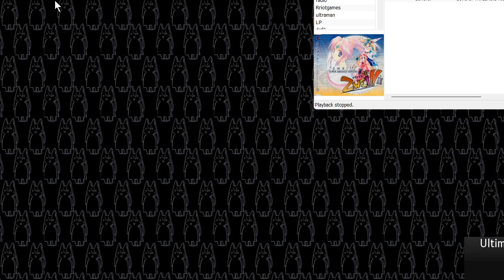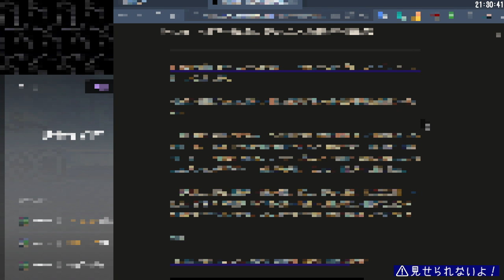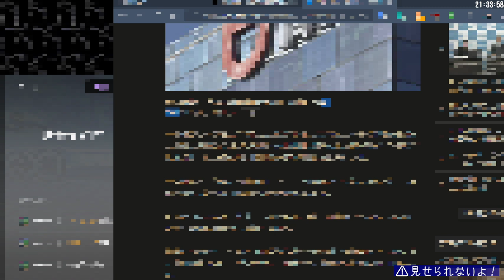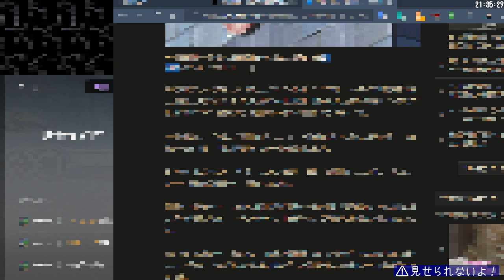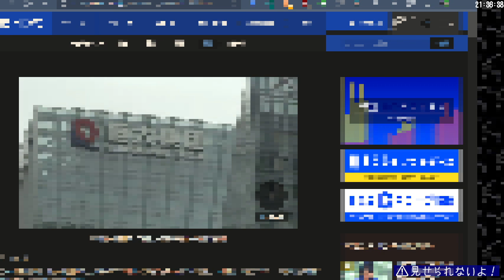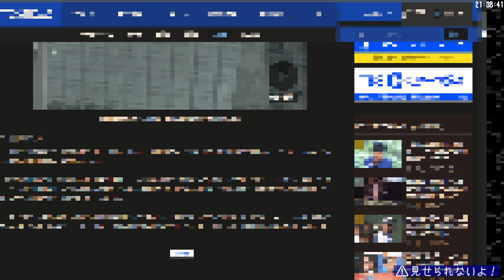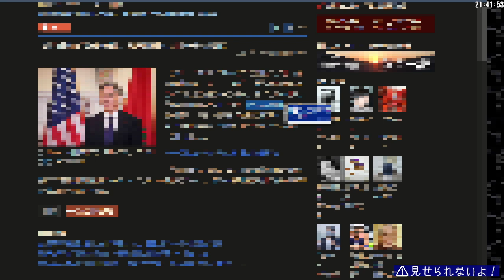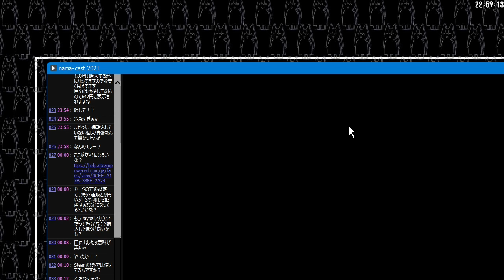デビルサマナー ソウルハッカーズ[SS][ネタバレ注意] - #27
🎮ゲーム情報
デビルサマナー ソウルハッカーズ
セガサターン Ver.
開発元: ATLUS
1997年11月13日発売
SSF Preview Ver R27使用

🔗リンク
匿名コメントは掲示板へどうぞ。

🖥PC環境
MSI GeForce GTX 1660 SUPER AERO ITX OC
MEM 32GB